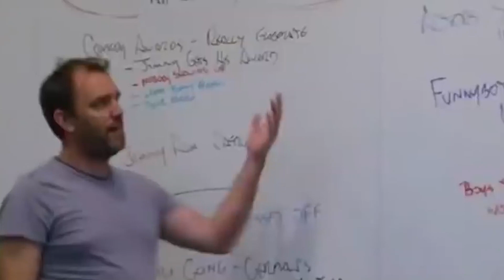South Park Türkiye'de Çekilse Olabilecekler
Animasyon dizileri her yaştan insana hitap eden  bi alan. Dünyada gerek Simpson,Rick And Morty, South Park,Family Guy olsun gerekse son dönemlerde popüler olan Esrarengiz Kasaba olsun insanı içine çekiyor.
Tabi bu türün bizdeki örnekleri de  Fırıldak Ailesi, Kral Şakir gibi yapımlardır.
Bizde, yıllardır izleyenlerin yüzünde gülümse, akıllarında soru işaretleri bırakan South Park dizisi Türkiye'de yayınlansaydı ne olurdu ? diye düşünüp  kendi fikrimize göre anlatmaya çalıştık.
Umarım Beğenirsiniz.

Bu arada Eric Cartmanı seslendiren Trey Parker
Kyle Broflovski karakterini seslendiren ise Matt Stone'dur.